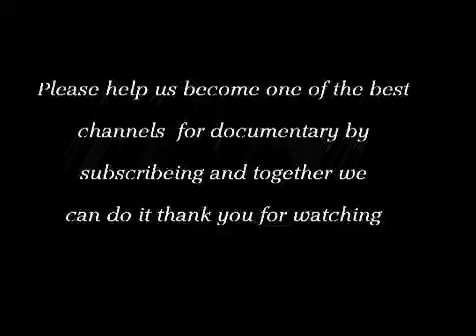Natgeo Documentary WILDLIFE DAIRY 13 OF 26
These wildlife dairy mini series are for some subscribers have been watching from the start and requested for the following episodes.. If any of you havent seen it, please check out for number.

Welcome to Wildlife Diary, the ultimate in Reality TV. The difference is that the cast is the fabulous African Wildlife, the set is the African Bush and the Scriptwriter is Mother Nature! .